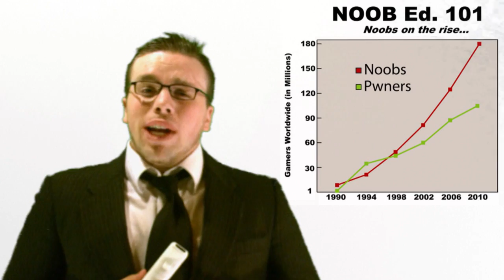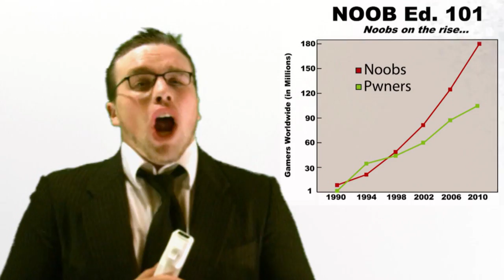PWN The NOOBS Music Video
***Statement for any of you who might think we made this video to try to look cool-  don't take this video seriously!  We know we aren't gangster rappers as this video may lead you to believe...we are a bunch of white kids from Nebraska. If we actually thought we were legit, then we'd need slapped upside the head.   All you have to do is enjoy this video!  That's not too hard, is it?

I wrote the lyrics to this song in my dorm room in spring of 2008, but I didn't know anyone who could make the music.  Then the next year I became good friends with Logan, and him and I worked on it.  Unfortunately filming didn't work out on a couple of different occasions, but that's okay because it gave us more time to make the song even better.  Finally we were able to film April of 2010.